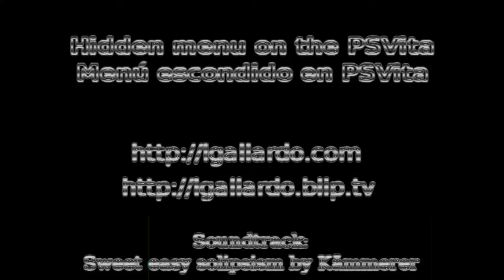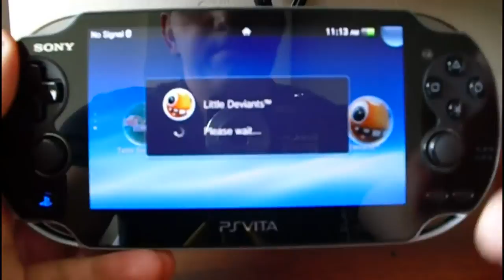Hidden menu on the PSVita | Menu oculto en la PSVita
English: On this episode you are going to see how to launch the hidden recovery menu on the PSVita.

Español:En este episodio veremos cómo sacar el menú oculto de recuperación en la PSVita.